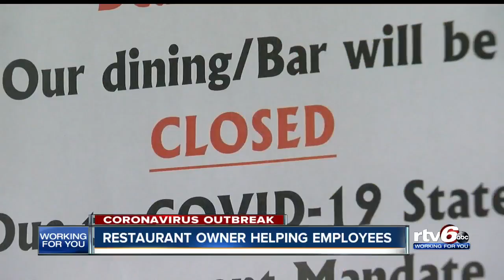Al Emporium owner helping employees amid COVID-19 closures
The owner of Ale Emporium is making sure his 300-and-some employees receive a paycheck for the next couple of weeks despite forced closure.